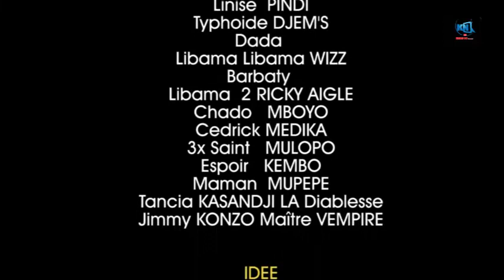SÉRIE KONZO DANS LOUSSAKU MOUNU ep27